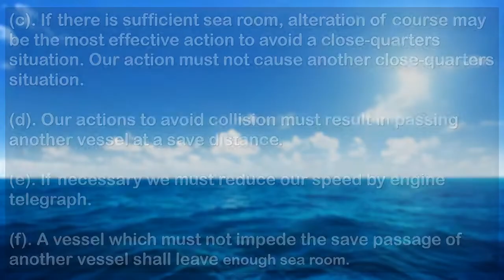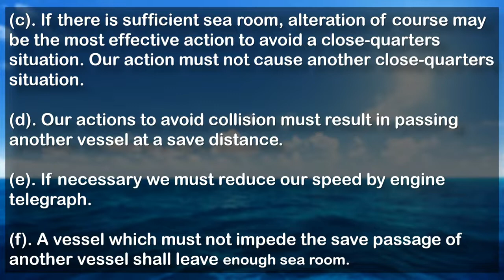Rule № 8 - Action to avoid Collision / COLREG - 72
Original:
Rule 8
Action to avoid collision
(a). Any action to avoid collision shall be taken in accordance with the Rules of this Part and shall, if the circumstances of the case admit, be positive, made in ample time and with due regard to the observance of good seamanship.
(b). Any alteration of course and/or speed to avoid collision shall, if the circumstances of the case admit, be large enough to be readily apparent to another vessel observing visually or by radar; a succession of small alterations of course and/or speed should be avoided.
If there is sufficient sea-room, alteration of course alone may be the most effective action to avoid a close-quarters situation provided that it is made in good time, is substantial and does not result in another close-quarters situation.
(d). Action taken to avoid collision with another vessel shall be such as to result in passing at a safe distance. The effectiveness of the action shall be carefully checked until the other vessel is finally past and clear.
(e). If necessary to avoid collision or allow more time to assess the situation, a vessel shall slacken her speed or take all way off by stopping or reversing her means of propulsion.
(i). A vessel which, by any of these Rules, is required not to impede the passage or safe passage of another vessel shall, when required by the circumstances of the case, take early action to allow sufficient sea-room for the safe passage of the other vessel.
(ii). A vessel required not to impede the passage or safe passage of another vessel is not relieved of this obligation if approaching the other vessel so as to involve risk of collision and shall, when taking action, have full regard to the action which may be required by the Rules of this part.
(iii). A vessel the passage of which is not to be impeded remains fully obliged to comply with the Rules of this part when the two vessels are approaching one another so as to involve risk of collision.